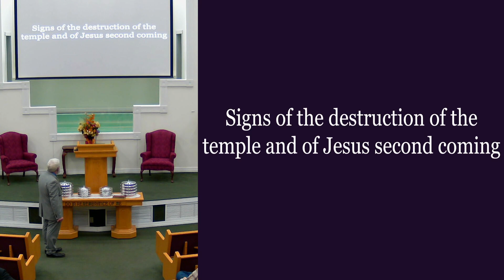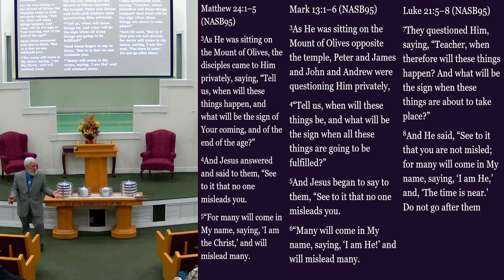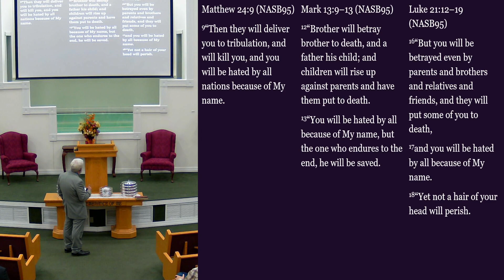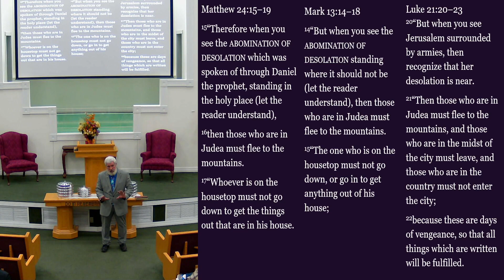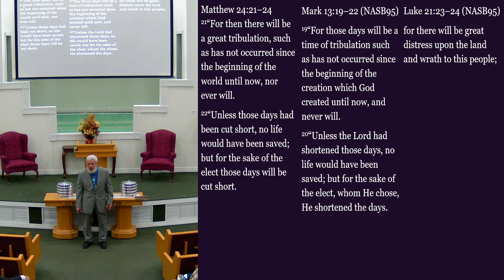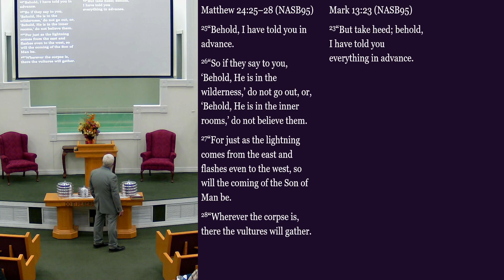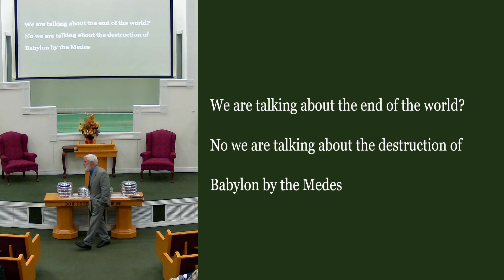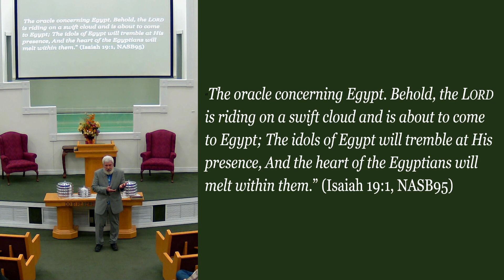04 02 2023 Sunday Morning Class - Synoptic Gospels (Cont.)